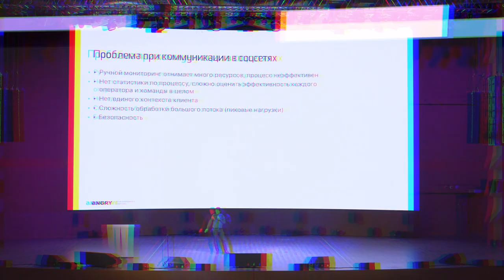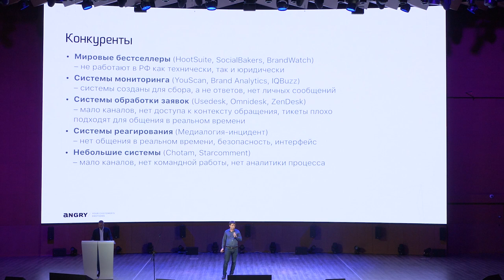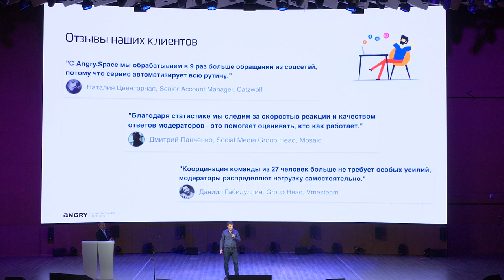ПРОЕКТ ANGRY SPACE - НИКОЛАЙ ЖАРЫЙ